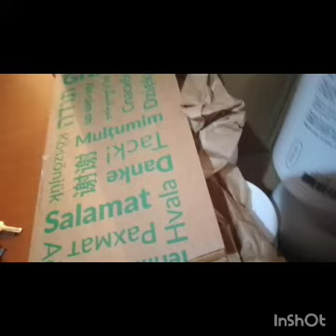iHerb Omega-3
The latest order and delivery from iHerb - probably good with OTC overthecounter medication , but my interaction has been limited to supplements - Especially Omega-3 .

The key is to AVOID Omega369 - omega3 is the single best thing a person can put into their system.

If one is on a high ultraprocessedfoods diet, there is bound to be inflammation - which leads to chronic aches and Pains.

Luckily, this can be addressed by homefood cooked in coldpressedoil - Coconutoil Mustardoil sesameoil. Or cowghee.

My dosage for Omega-3 softgels? When I started 2 years back, the first bottle of 200 softgels was tanked in 20 days flat. The requirement for the Humanbody is 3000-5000mg of EPA and DHA - Each Softgel contains 300 mg of EPA and DHA. So, 10 softgels.

60 days and 3 bottles later, it was cut down to 5 softgels a day. And remained constant since then.

A Cautionary Note - Cutting down Pro Inflammatory seed oils and replacing with cold pressed oils AND consumption of Omega-3 softgels can have remarkable Positive changes in ones health.

Be well and stay blessed ☺️